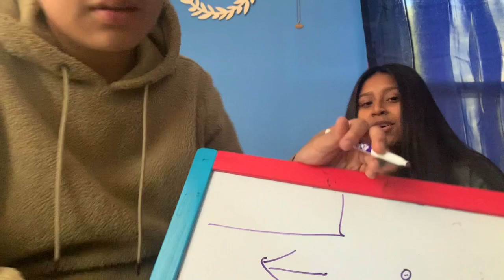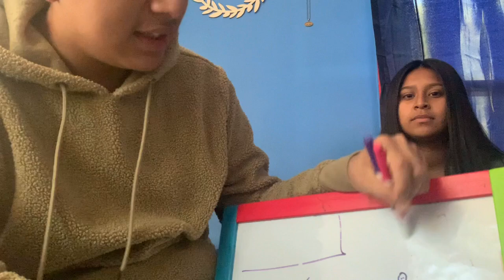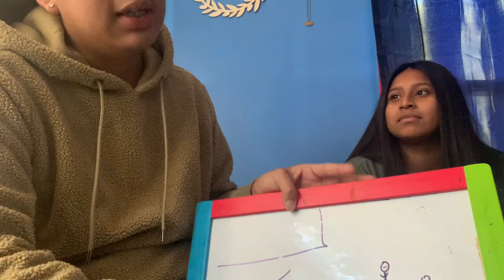OUR FIRST Q&A VIDEO *WE’RE HAVING ANOTHER BABY?!?*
YaManAnthony on IG

I love you all ♥️ stay lit 🔥